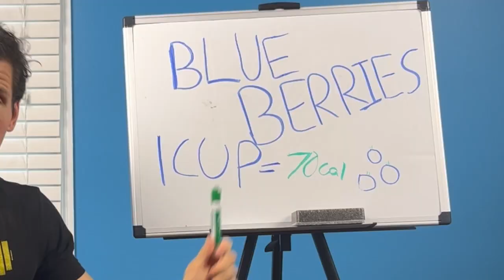This little snack is AWESOME for losing weight!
Trouble losing weight? Come find out why you should be eating blue berries today!